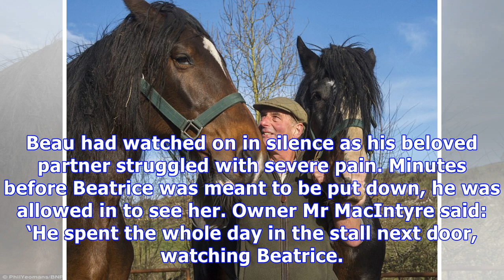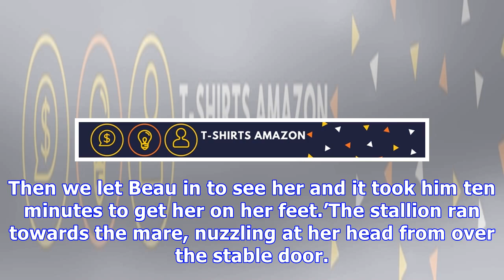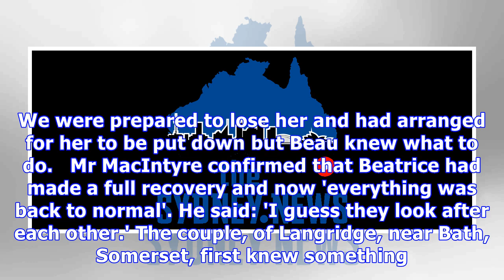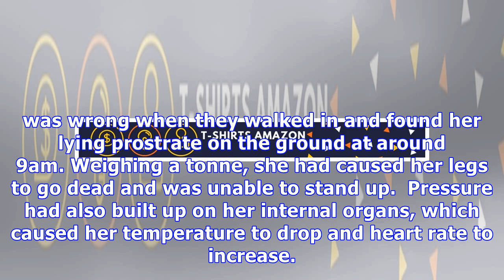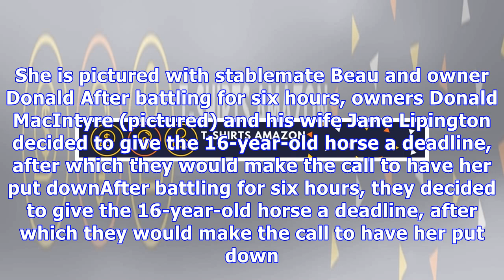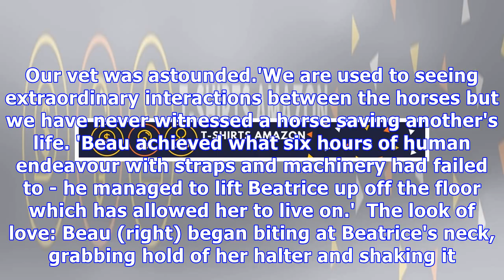Heartwarming moment dying horse is saved by her companion Beau